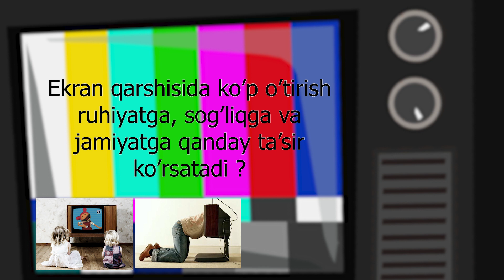"O'ZIM TV KO'RAMAN, LEKIN BOLAMGA KO'RSATMAYMAN" | TELEVIDENIYANING JAMIYATGA TA'SIRI